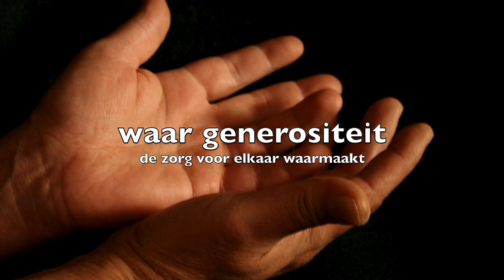Gebed wegwijzers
Een bezinnend gebed, waarin we de verschillende wegwijzers toelichten. Meer informatie en materiaal om aan de slag te gaan vind je op
pro.katholiekonderwijs.vlaanderen/katholieke-dialoogschool/aan-de-slag.